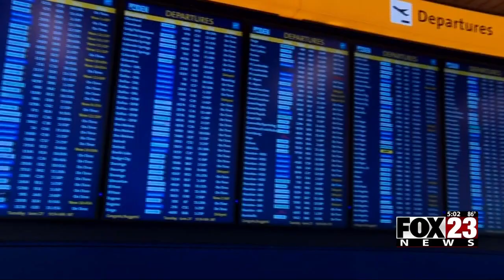Video: Global technology outage causes headaches for scouts at Tulsa International Airport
The global technology outage left passengers at Tulsa International Airport scrambling to figure out what to do after their flights were canceled. A group from Fort Smith is hoping they make it to a trip to the Bahamas.